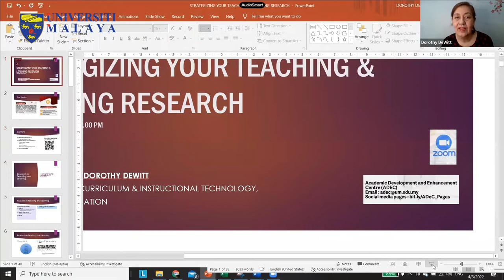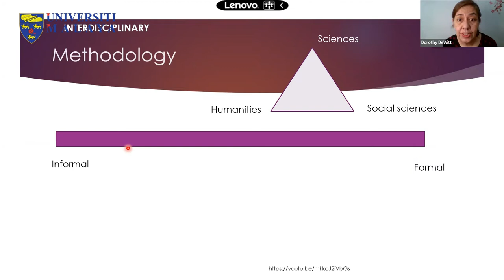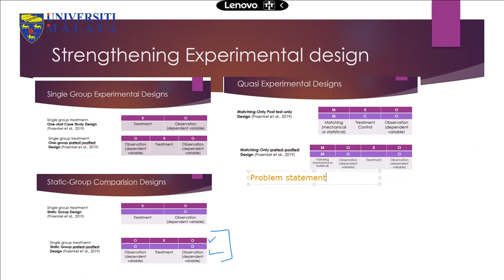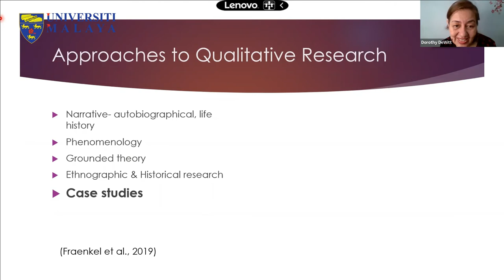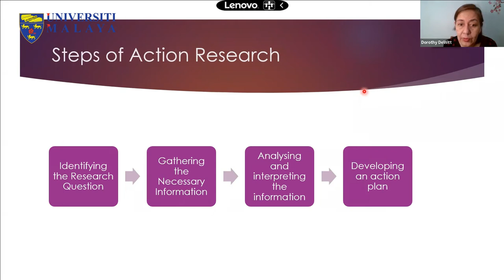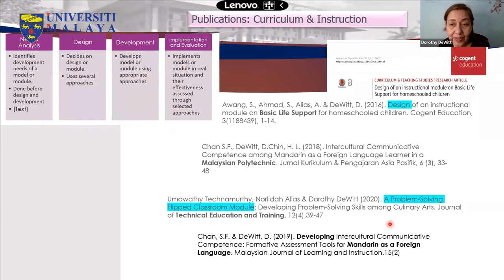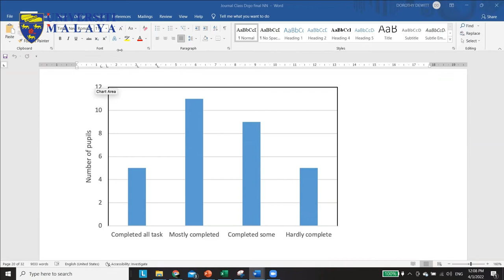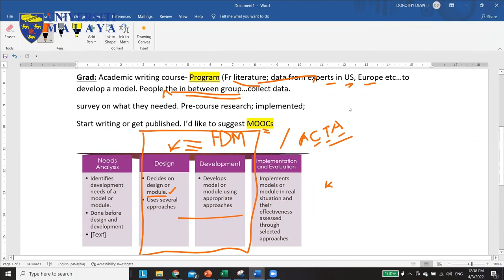UMTeachOnline2022 - Strategizing Your Teaching & Learning Research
Strategizing Your Teaching & Learning Research
4th March 2022 (Friday)

Associate Professor Dr. Dorothy DeWitt

Synopsis
This will be an interactive session where participants will be given some input on the importance of research and scholarship for teaching and learning in higher education, methodologies and examples of these research. They will then have the opportunity to interact with the facilitator and to share their suggestions of research designed for their field of study.

Learning Outcomes
Participants will be able to:
1. Design a Teaching & Learning research, particularly in the setting of the T&L research objectives and relevant methodology.
2. Determine a suitable method for the T&L research.

Terima Kasih.

TQ.